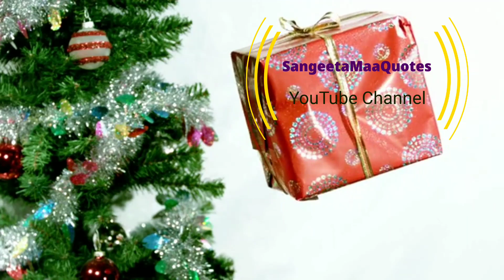Wish You a Merry Christmas | Merry Xmas 2022 | Happy Christmas video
merry Christmas | happy Christmas  क्रिसमस डे की बधाई, क्रिसमस डे की शुभकामनाएं,  मेरी क्रिसमस विशेस🎶🔔💞
pop christmas song , christmas medley , merry christmas 2022 , christmas songs , traditional , traditional christmas , christmas piano , piano music